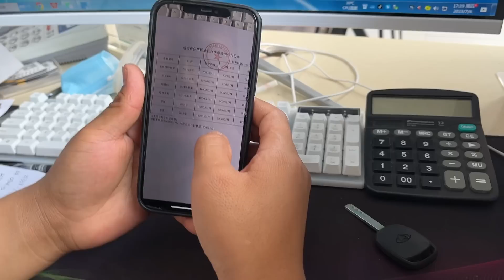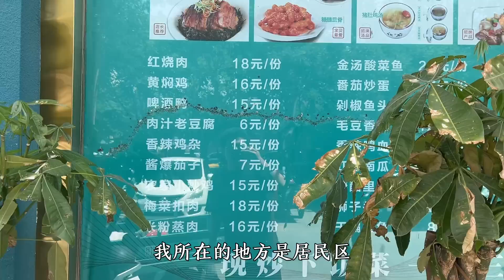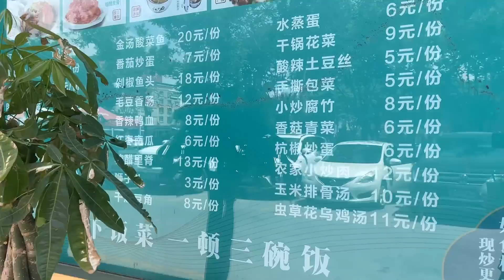旅行新疆15天花销过万？千元住百元拌面，我觉得比内地还便宜